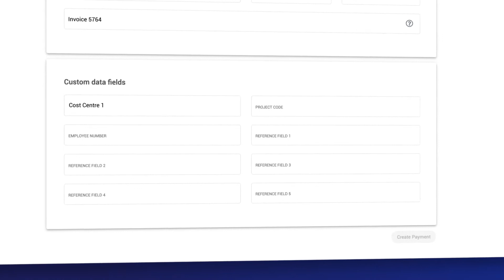Visa Commercial Pay B2B | Straight-Through Processing - Payment Capability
See how buyers can pay with Visa Commercial Pay B2B Straight-Through Processing.